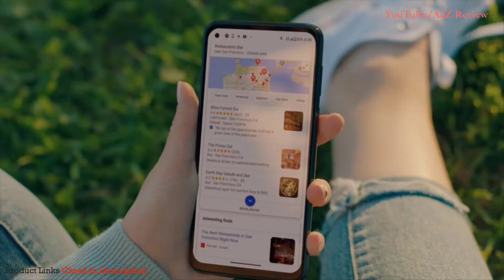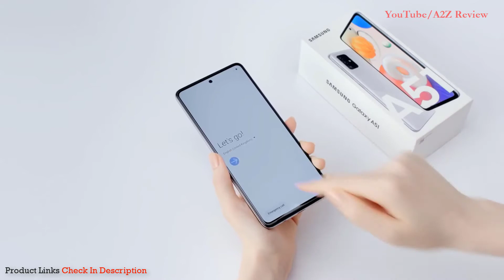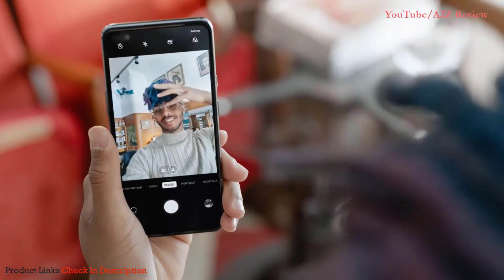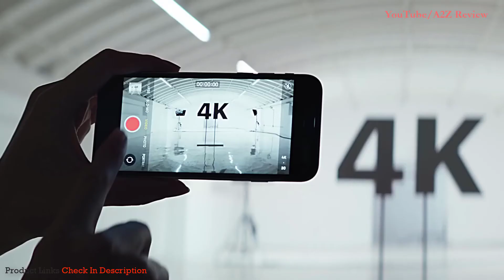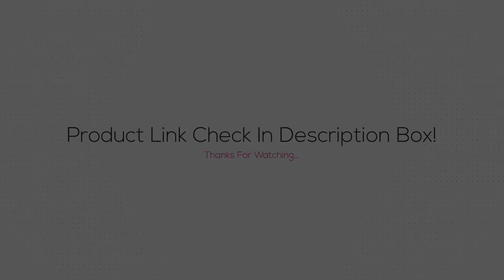✅ TOP 5 Best Budget Phone 2021 [Buying Guide]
Best Budget Phones BUY Or CART NOW ➖
Links below to the best budget phones we listed in this budget phone review video -

BUY Or CART NOW ↓↓↓
➜ 1. Apple iPhone SE
➜ 2. Google Pixel 4a
➜ 3. OnePlus Nord 5G
➜ 4. Samsung Galaxy A51
➜ 5. Motorola G Power

LOVE ME